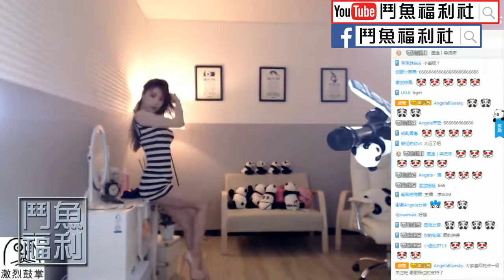韓國極品美女趙世熙【這是拍寫真的節奏啊！】-160602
韓國極品美女趙世熙Angela【這是拍寫真的節奏啊！】
♣不想影片遭惡意檢舉下架，請不要吝嗇「讚」。♣